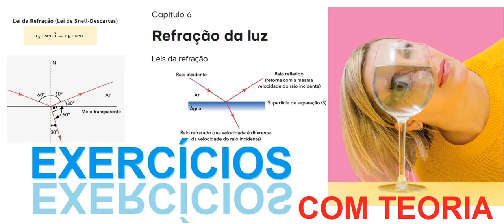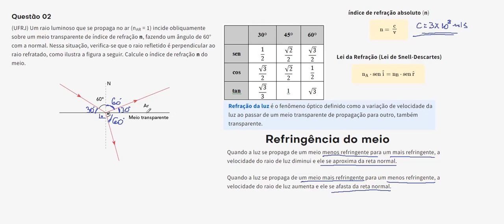Refração da luz – EX02 Um raio luminoso que se propaga no ar (nAR = 1) incide obliquamente sobre um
Questão 02 (UFRJ) Um raio luminoso que se propaga no ar (nAR = 1) incide obliquamente sobre um meio transparente de índice de refração n, fazendo um ângulo de 60° com a normal. Nessa situação, verifica-se que o raio refletido é perpendicular ao raio refratado, como ilustra a figura a seguir. Calcule o índice de refração n do meio.